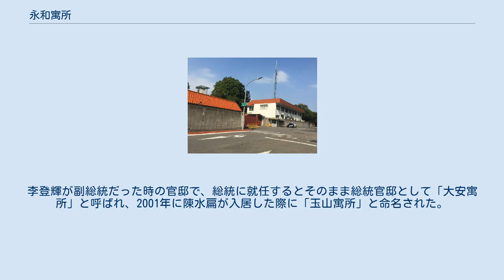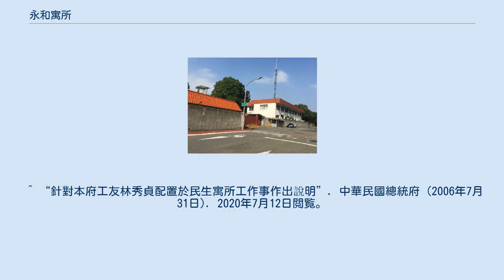永和寓所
中正区_(台北市)
中華民国総統官邸 永和寓所（えいわぐうしょ、拼音: Yǒnghé Yùsuǒ）は、中華民国（台湾）総統の公の居所である中華民國總統官邸の蔡英文政権期における通称。
 中国語で「寓所」は日本語の「居所」に相当する。
同じく「官邸」（官設の邸宅）は日本語の「公邸」（公の邸宅）に相当する。
つまり日本では総理が執務する建物を「総理官邸」といい、寝起きする建物を「総理公邸」というのに対し、台湾では総統が執務する建物を「総統府」といい、寝起きする建物を「総統官邸」という。
 歴代中華民国総統とその官邸には警備上のコードネームがあり、国家安全局が総統の出身地・居住地などから縁起の良い3案を比較検討し、総統自身の決定に供する。
蔣経国はアメリカ第7艦隊司令官の休暇用宿泊施設だった建物を総統官邸（七海寓所）としたので第7艦隊の台湾海峡防衛への助力を寓意する「七海」、李登輝は台湾省主席・副総統在任時の官邸の所在地大安区から「天下太平，康健舒泰」という意味で「大安」、陳水扁は台湾最高峰「玉山」、馬英九は官邸の所在地中正区と自宅のある興隆路を組み合わせ「振興台灣」の意味合いを込めた「中興」であった。
蔡英文は戸籍があり、かつて住んだ新北市永和区から「永久和平（永久平和）」を象徴する「永和」とした。
 現在の総統官邸は、台北市中正区博愛特区の重慶南路二段と愛国西路との交点付近にある。
李登輝が副総統だった時の官邸で、総統に就任するとそのまま総統官邸として「大安寓所」と呼ばれ、2001年に陳水扁が入居した際に「玉山寓所」と命名された。
2008年に馬英九が総統に当選・就任すると「中興寓所」と改名された。
 蔣介石の士林官邸（士林区）と、厳家淦の厳家淦先生故居（中正区重慶南路）は国の史跡（国定古蹟）、蔣経国の七海寓所（中山区大直）は市の史跡（市定古蹟）に指定されている。
 ^ a b 「新出爐！準總統蔡英文官邸代號：永和寓所」『自由時報』、2016年5月17日。
2020年7月11日閲覧。
 ^ 陳佳雯、程彥豪、吳承斌「獨／正副總統有秘密代號　賴清德「超接地氣」特勤呼號出爐」『三立新聞網』、2020年5月14日。
2020年7月11日閲覧。
 ^ 吳思萍「七海文化園區 總統圖書館動工」『好房網』（聯合報）、2014年8月29日。
2020年7月11日閲覧。
 ^ 「不是「豆漿油條」　歷任總統官邸名稱各有深意‧‧‧」『三立新聞網』、2016年5月18日。
2020年7月11日閲覧。
 ^ 「小英維安代號「永和」　其他幾任的是？」『台湾蘋果日報』、2016年5月17日。
2020年7月11日閲覧。
 ^ 林修卉、陳郁仁、王華「「永久和平」蔡官邸代號「永和」」『台湾蘋果日報』、2016年5月18日。
2020年7月11日閲覧。
 ^ a b c 李文正、王烱華、蘇聖怡「總統官邸特勤 酒駕撞27車 載辣妹逆行 鬧區巷弄亂竄」『台湾蘋果日報』、2009年11月13日。
2020年7月12日閲覧。
 ^ “針對本府工友林秀貞配置於民生寓所工作事作出說明”. 中華民國總統府 (2006年7月31日). 2020年7月12日閲覧。